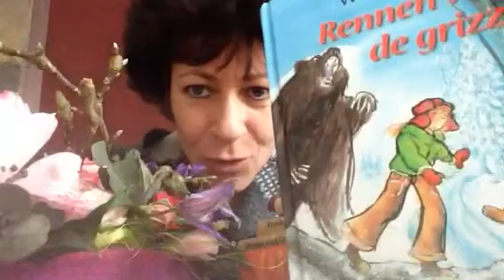Wieke van Oordt - boekbespreking Giulia 'Rennen voor de grizzly'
Wil je ook dat ik je aankondig bij je boekenbeurt?